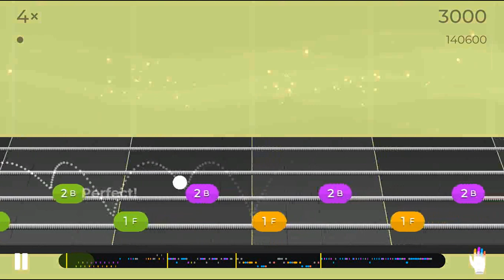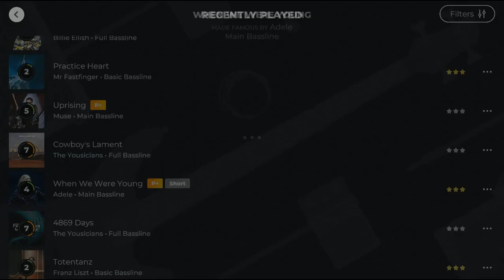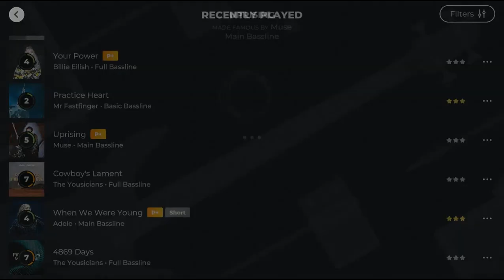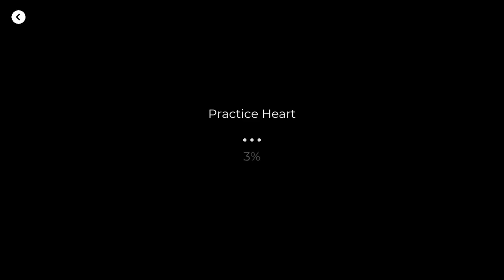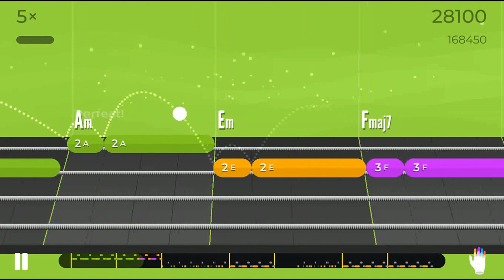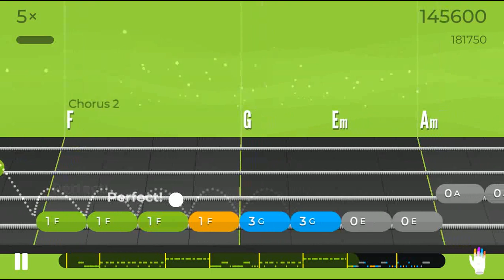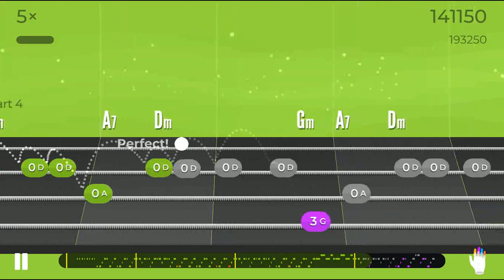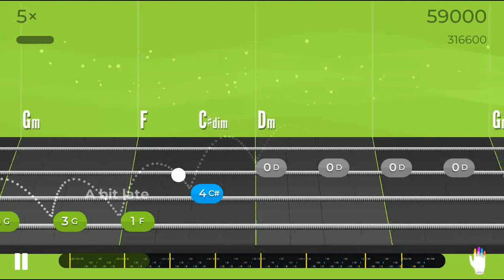MaryD Play's Yousician Friends Bass Guitar Challenge - October/November 2021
In this video, friends (Followers & Following) compete with me on who can top the songs leaderboard on Yousician bass guitar.

Instrument: 5 String Ibanez Gio GSR105EXMOL Bass Guitar - Natural

List of Songs:
Coming Soon!!!